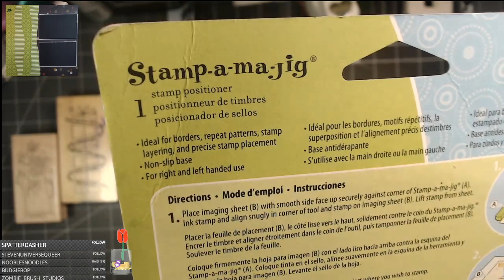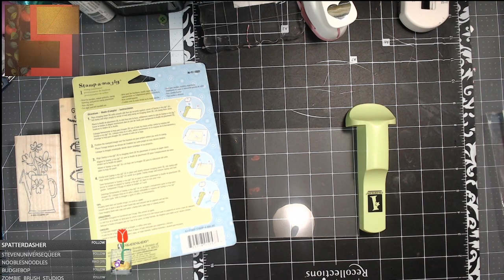Highlight: Making a mess. Stamp a ma jig. Feb.4, 2021